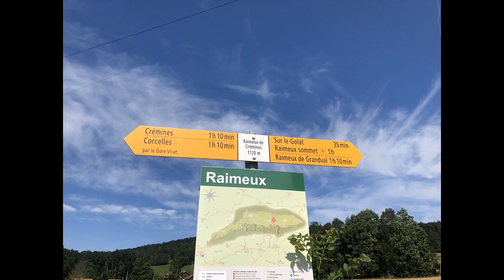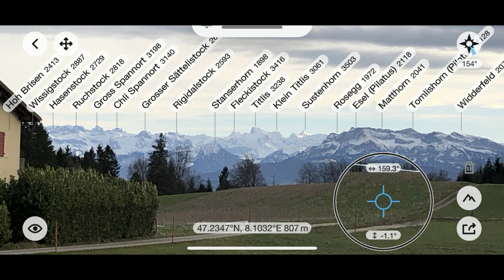Schau in den Himmel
ein paar Fotos aus dem Jahr 2019